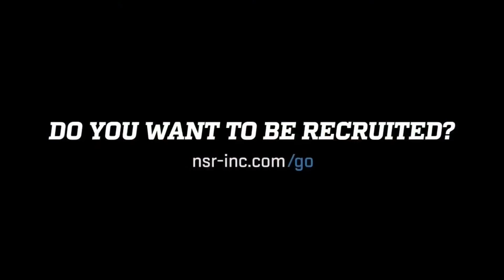SLU COMMIT: 2020 Sadie Hewitt Dinger 4/18/19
🎥💣National Scouting Report: Softball’s 2020 Sadie Hewitt (Southeastern Louisiana Univ commit) gets another dinger for the week‼️